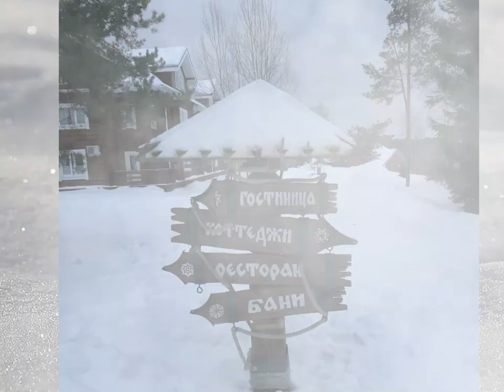Поездка в Малые Корелы февраль 2024 Trip to Malye Korely February 2024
Поездка в Малые Корелы февраль 2024
Trip to Malye Korely February 2024